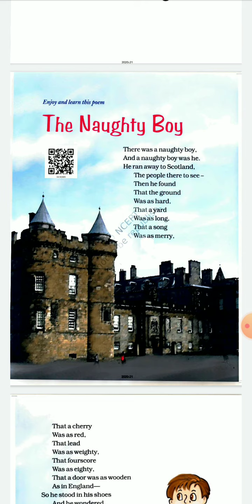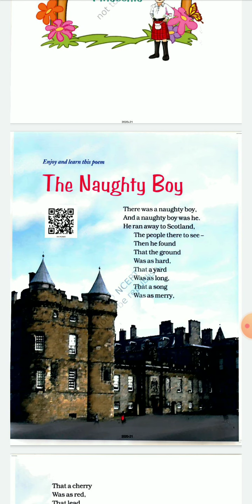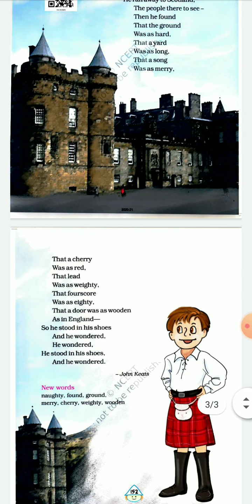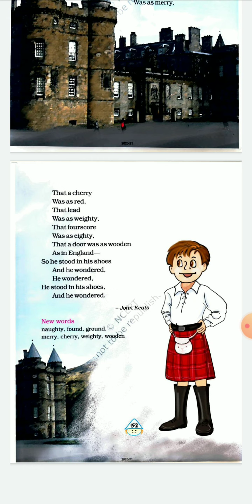Std: 4th | Sub: ENGLISH | Unit 9: THE NAUGHTY BOY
created by SADIYA KARANI